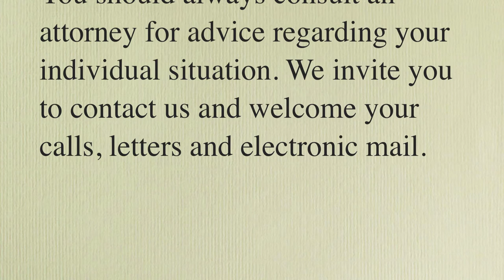Salem, MA Divorce Lawyer | Essex County, Massachusetts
Divorce Lawyer in Salem, MA. Call Attorney Michelle S. Massaro at for help with divorce, child custody, child support and all your family law needs

Don't be afraid to ask your attorney where should I stand? When should I talk? what will happen? These are things that an attorney knows, understands, and will take just seconds to explain.

Sometimes attorneys lose sight of that your dealing with a client that has never been through divorce before and as a divorce attorney these are things that I do several times a week but I remember that it may be something new to a client. Clients of divorce and family law need to take
part in their case. Never be afraid to ask questions and demand answers.

Again I stress for you to ask whats going on and make sure you know what's going on with your divorce or family law case. If you don't then your just another file in an attorney's file cabinet but for you and your family have to live with the outcome.

Law Office Of Michelle Sacco Massaro
500 W Cummings Park # 2475,
Woburn, MA 01801